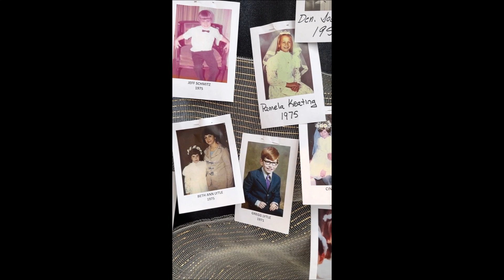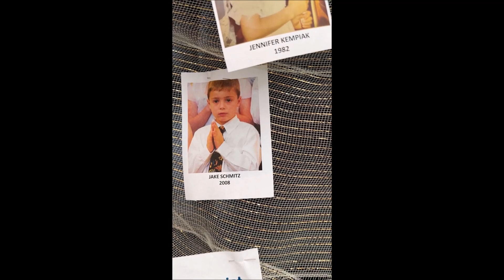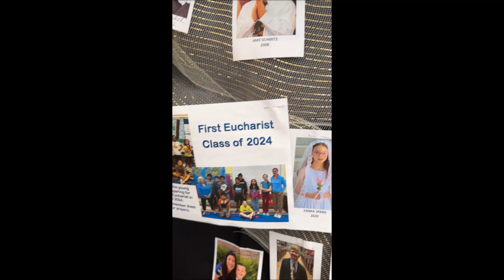First Holy Communion Timeline